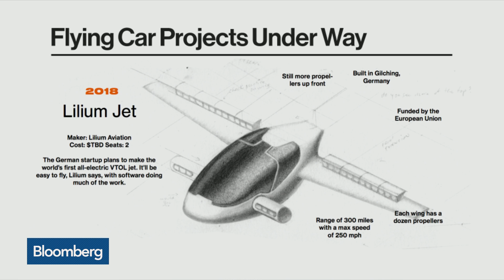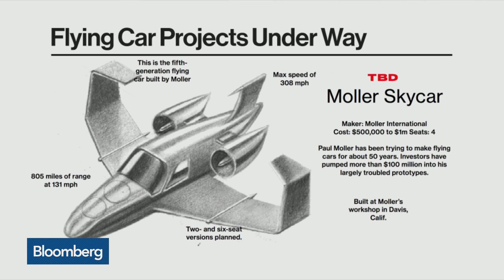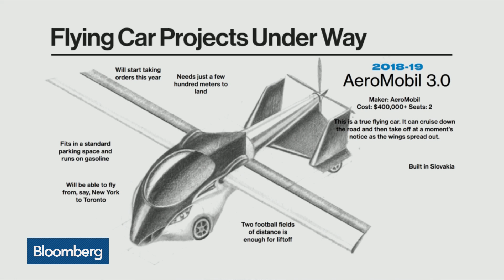Larry Page Thinks the Time Has Come for Flying Cars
June 9 -- Google co-founder Larry Page has been secretly working on making flying cars a reality with his personally-funded Zee.Aero company. Bloomberg's Brad Stone explains how the details unfolded on "Bloomberg Markets."